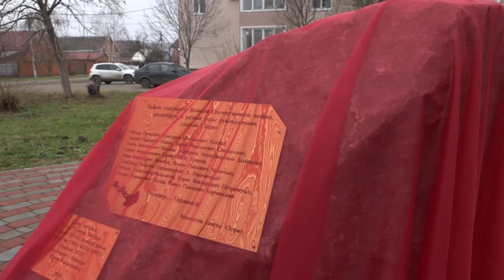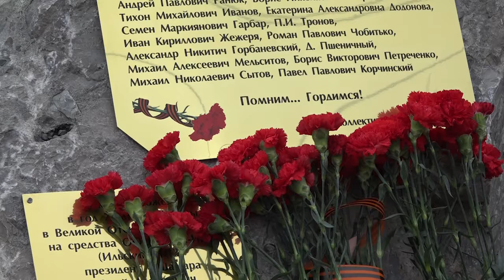Открытие сквера памяти, посвящённого журналистам фронтовикам